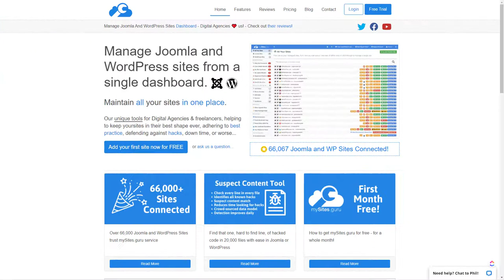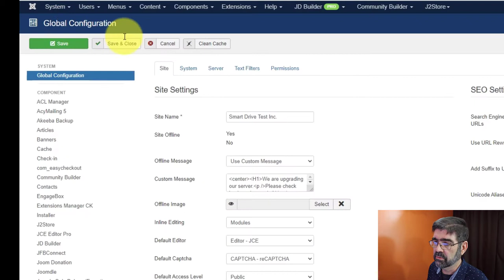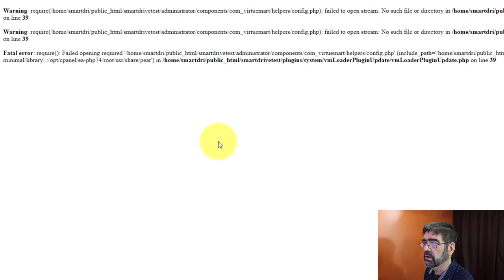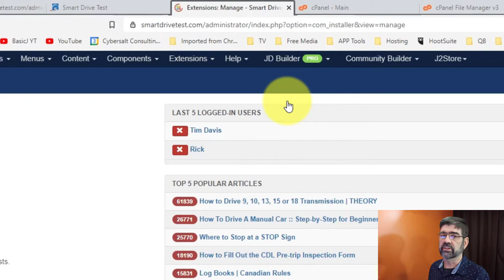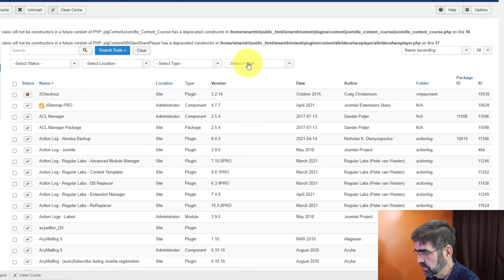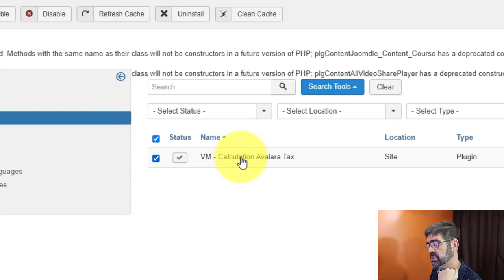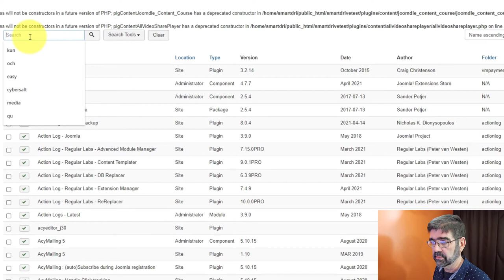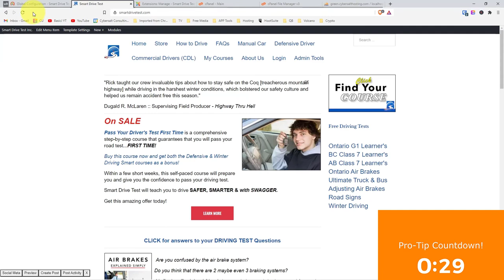Joomla Extension Updater White Screen of Death (Server Error 500) - 🛠 MM #185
If you are getting the White Screen of Death (WSOD) or a 500 server error when trying to update extensions in Joomla, this video will show you some of the things you can try to get things working again.